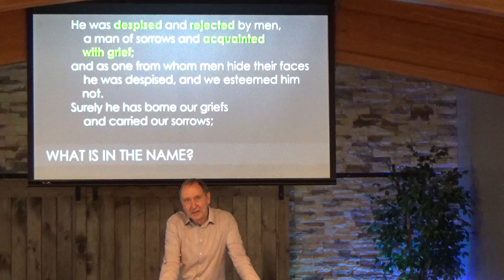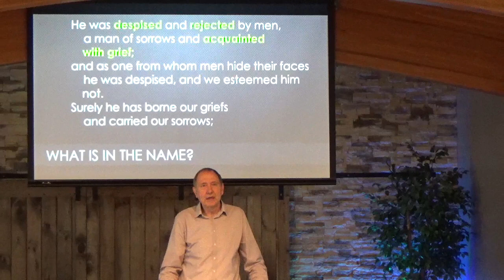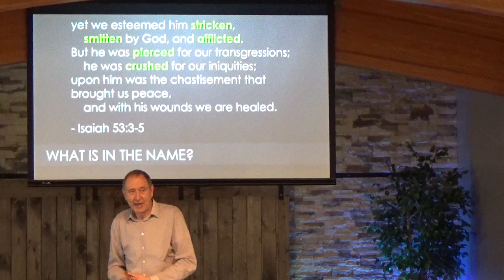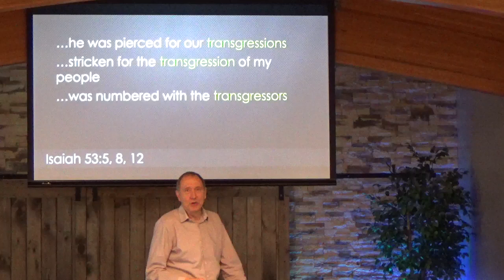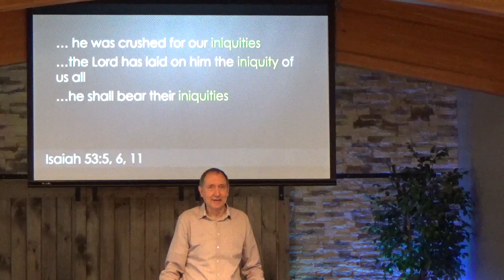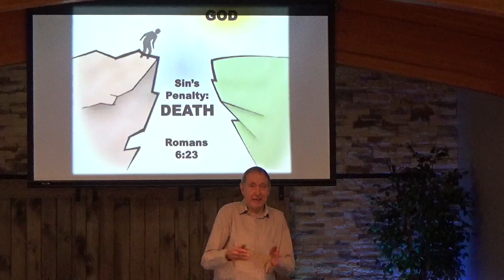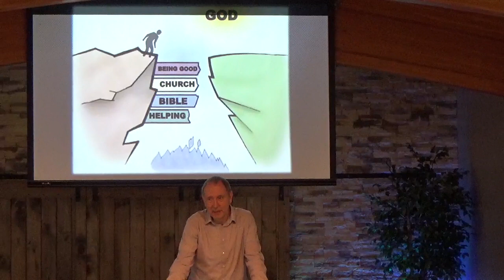Redeemed - What a Name!